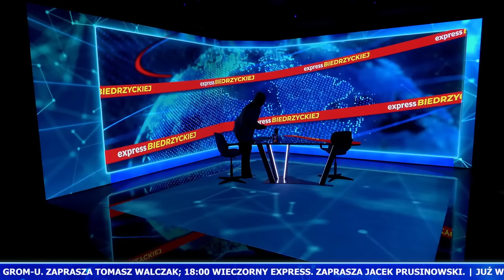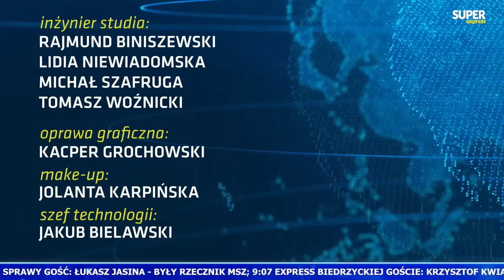[Express Biedrzyckiej] Krzysztof Kwiatkowski, Andrzej Byrt [NA ŻYWO]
⌚ 8.47 - Gościem Sedna Sprawy będzie Łukasz Jasina, były rzecznik MSZ
⌚ 9.07 - Gośćmi Expressu Biedrzyckiej będą: Krzysztof Kwiatkowski - Koło Senackie Niezależni i Samorządni oraz Andrzej Byrt - były ambasador RP w Niemczech i we Francji
⌚ 10.30 - Gościem Raportu będzie gen. Roman Polko - były dowódca GROM-u i wiceszef BBN

00:00 - Sedno Sprawy
18:13 - Express Biedrzyckiej
1:35:53 - Raport